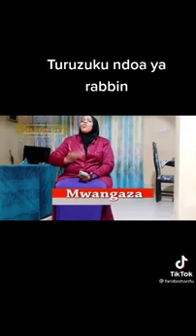Wanawake watiini waume zetu ili pepo iwe rahisi kwenu.